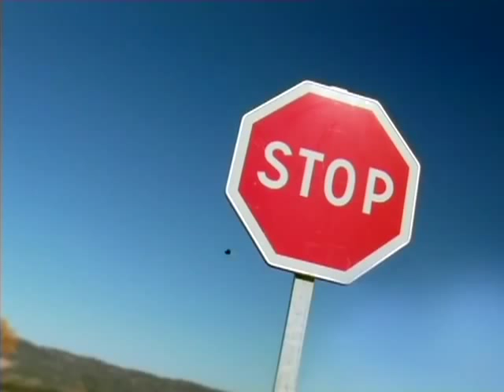CƯỜI TẸT GA MINUSCULE Insect High Velocity | Minuscule -- [Volume2] - #33. FUNNY CUOIZ.COM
CUOIZ.COM